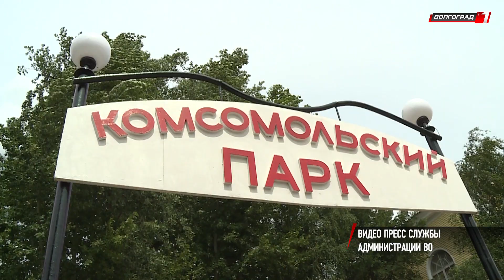ГУБЕРНАТОР АНДРЕЙ БОЧАРОВ ПОСЕТИЛ ЖИРНОВСКИЙ РАЙОН С РАБОЧИМ ВИЗИТОМ